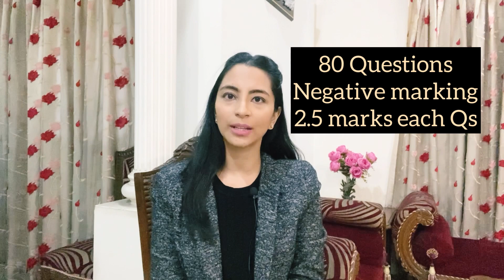CSAT की तैयारी कैसे करें ? How To Prepare For Csat | How to Maximize your marks in UPSC CSAT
This video will discuss a sample plan for UPSC CSAT 2022-23. It is a qualifying paper in UPSC Civil Services Prelims Exam. However, it is important to score 66+ marks out of 200 to ensure selection in Prelims. So, the first step to ace CSAT is to actually recognise its importance.

Time Stamps:
00:00 Introduction
00:21 CSAT Pattern
00:37 Solving Comprehensions
01:09 PYQs Analysis
01:29 Reference for PYQs
01:49 How to Practise
02:18 Mocks reference for CSAT
02:38 How to attempt paper
02:53 Practice sessions timeframe
03:48 Sources for CSAT material
05:11 Conclusion

This video will solve your following doubts-
csat preparation for upsc
csat
csat strategy
csat 2021
csat 2022
csat solved 2021 paper
csat analysis
csat comprehension upsc
csat classes for ias prelims
csat uppsc
csat mpsc
What does CSAT mean?
What is CSAT course?
Is prelims and CSAT same?
How many questions are asked in IAS prelims?
How can I study for CSAT?
csat pattern
csat syllabus
csat toppers
upsc csat
csat upsc
csat strategy 2022
upsc booklist 2022
upsc prelims
How to Maximize your marks in CSAT